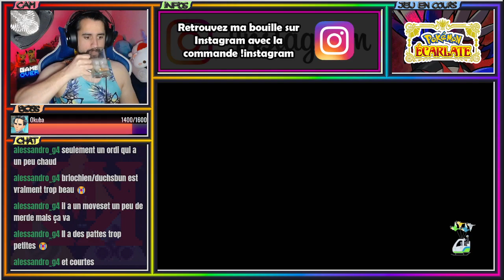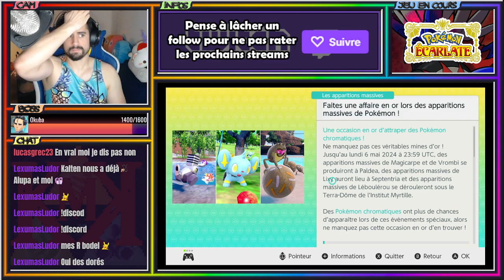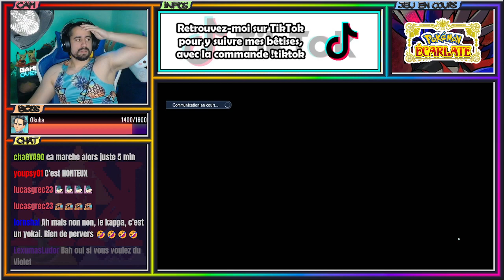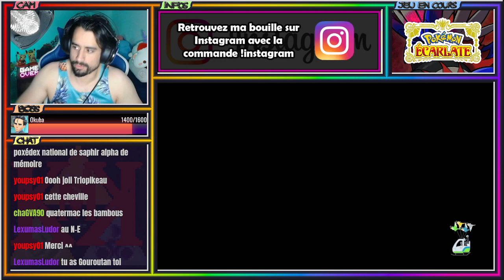Traque aux Quatermack - [REDIFF LIVE] Pokémon Version Ecarlate (DLC 2) #45